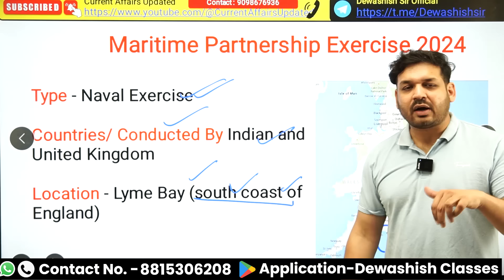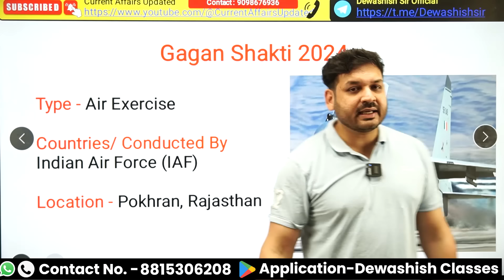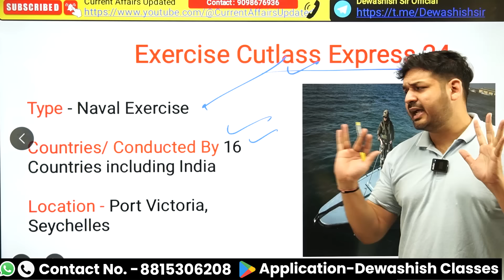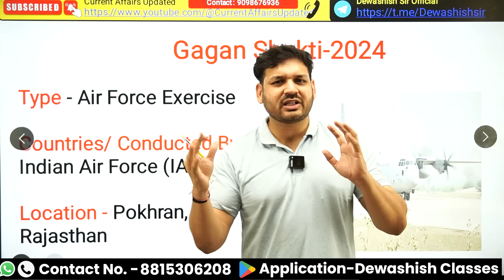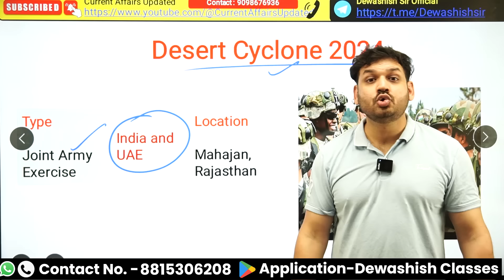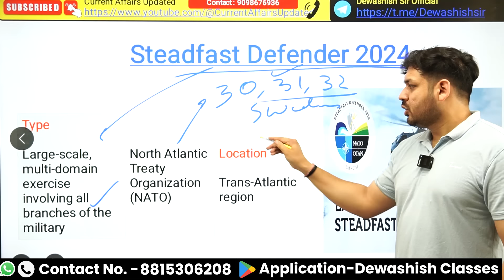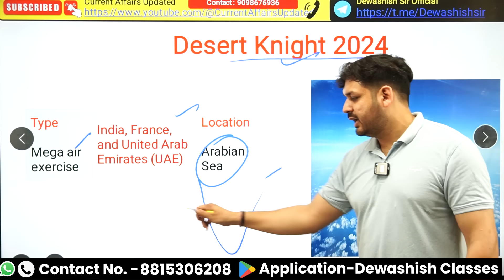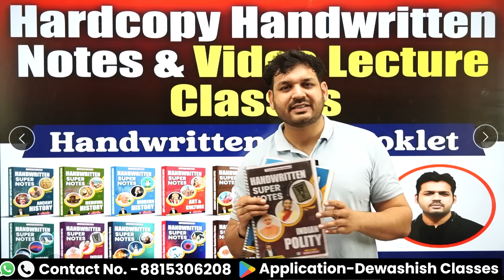Military Exercises 2024 | युद्ध अभ्यास 2024 | Current Affairs 2024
1. Open Google Chrome
2. Type web.classplusapp.com in the address bar
3. Enter ORG Code MHMCF
4. Enter Mobile Number
5. Enter the OTP
6. Go to Store Tab and choose the Course you want to study
Easy!!

2024 military exercises
military exercises 2024 current affairs
military exercise 2024 current affairs
युद्ध अभ्यास 2024 करंट अफेयर्स